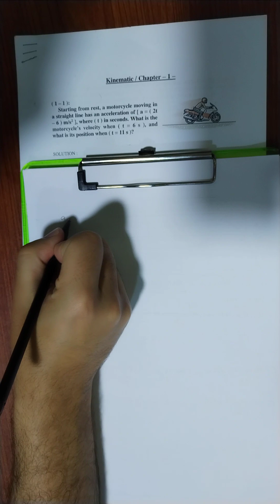شرح موضوع الحركة الخطية .. Dynamic